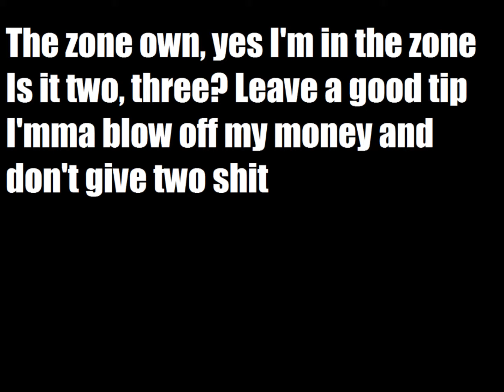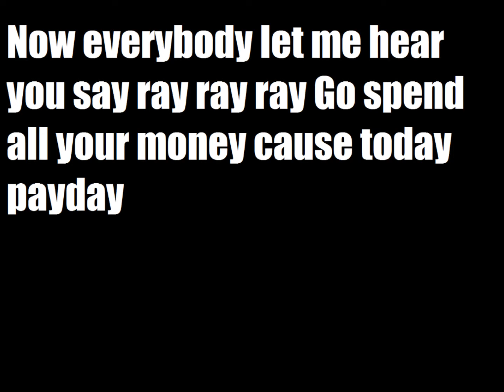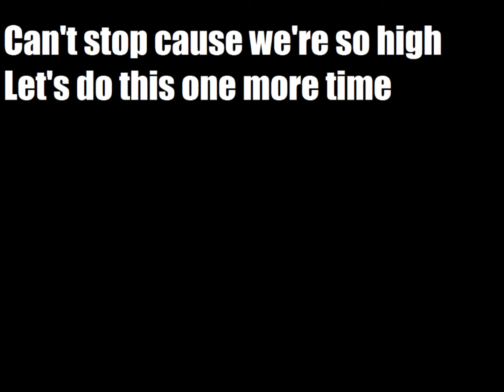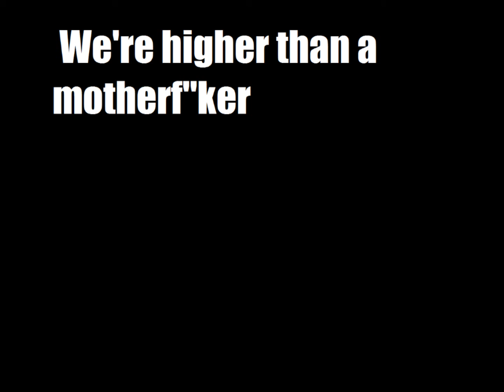Starships Lyrics Nicki Minaj To (Viginnie)